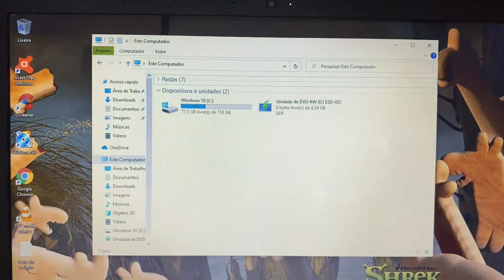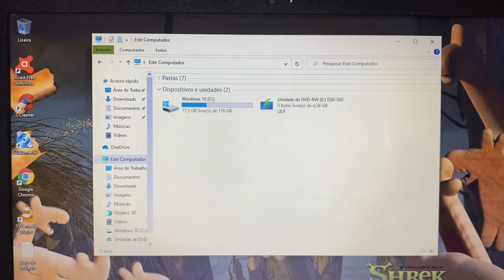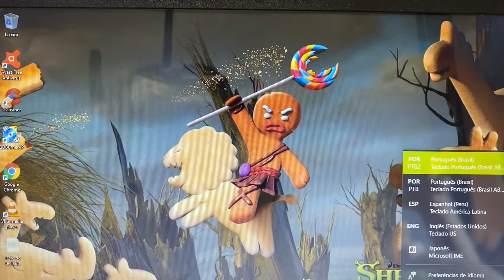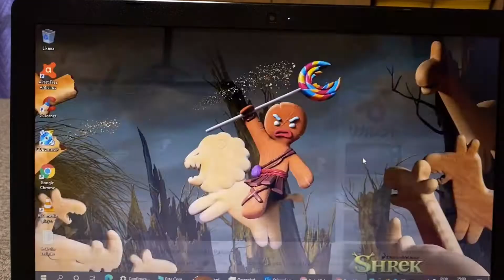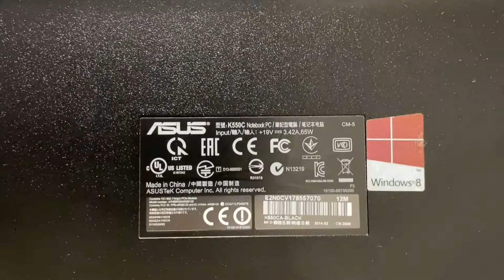Vendido🎉Notebook Asus Completo com SSD HDMI Bluetooth WebCam Embutida USB 3.0 Barato 🙀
¥14,000

Modelo 2014
Intel Core I3-3217U   CPU   1.80GHz   (3 Geração )
4 Giga Memoria DDR3 (integrada)
Wi Fi
Bluetooth
WebCam Embutida